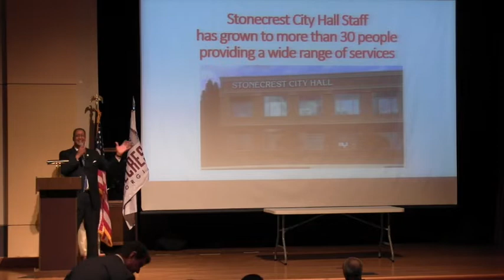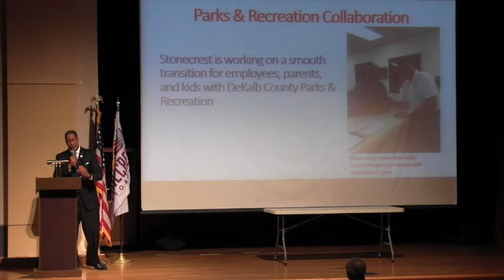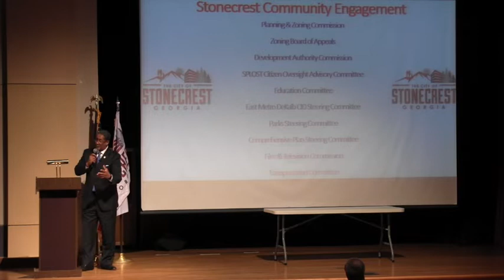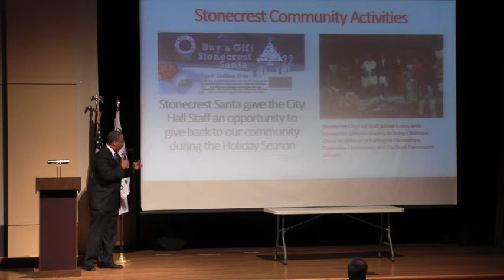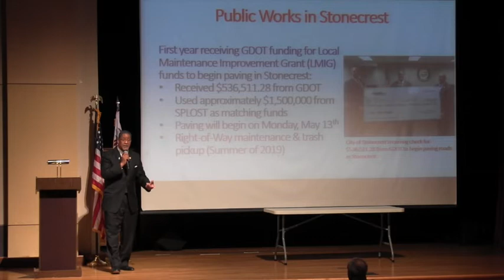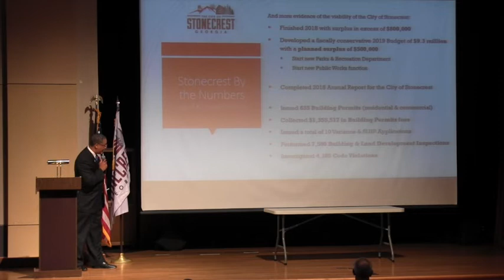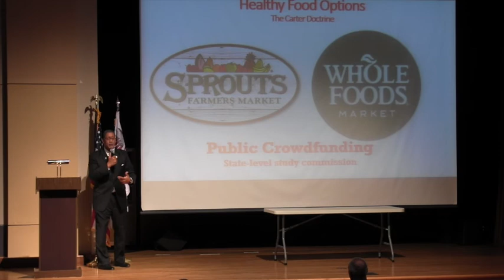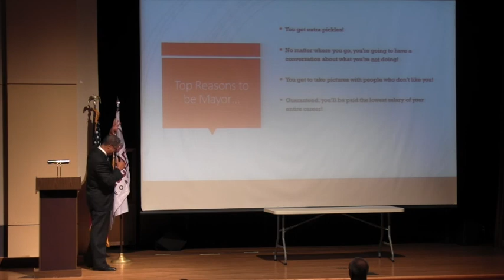Mayor Jason Lary delivers the Stonecrest State of the City Address, May 6, 2019